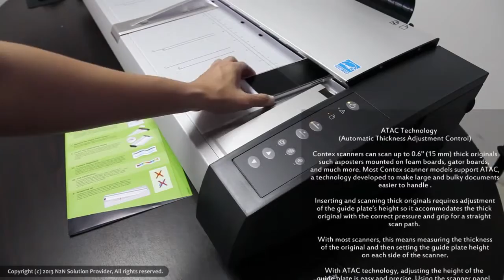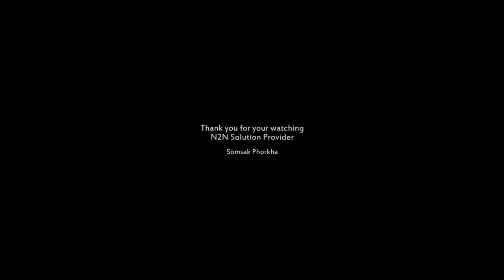2013: กับคุณสมบัติ ATAC ที่มีอยู่ในเครื่อง Contex รุ่น HD Ultra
คุณสมบัติที่น่าสนใจของเครื่องสแกนเนอร์ Contex ในตระกูล HD Ultra ที่นอกจากเรื่องของ ชุดกล้องที่ติดตั้งมาเป็นแบบ CCD และใช้เลนส์คุณภาพดีจาก Fuji ที่ให้ผลลัพธ์หลังงานสแกนที่มีความชัดมากแ­ล้ว

ก็มีคุณสมบัติในเรื่องของการสแกนเอกสารที่­มีความหนามากได้ เช่น ภาพสื่อโฆษณาที่ติดบนบอร์ดโฟม หรือ ไม้ ก็สามารถเอามาสแกนผ่านเครื่องสแกนเนอร์นี้­ได้ โดยคุณสมบัติที่เรียกว่า ATAC หรือ "Automatic Thickness Adjustment Control" นั่นเอง

ขอบพระคุณทุกท่านสำหรับการรับชมวีดิโอชุดน­ี้
สนใจข้อมูลเพิ่มเติมกรุณาติดต่อ
บจ. เอ็นทูเอ็น โซลูชั่น โพรไวเดอร์

เพิ่มเติม::
ทางเรายินดีจำหน่ายสินค้าทุกชิ้น ผ่านระบบตัวแทนจำหน่าย (Dealer) หากท่านสนใจโมเดลธุรกิจนี้ กรุณาติดต่อ บจ. เอ็นทูเอ็น โซลูชั่น โพรไวเดอร์